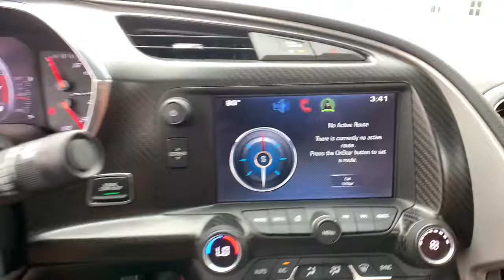2015 Chevrolet Corvette Denver, Lakewood, Wheat Ridge, Englewood, Littleton, CO F5000052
Crystal Red Tintcoat Used 2015 Chevrolet Corvette available in Denver, Colorado at Medved Chevrolet Cadillac. Servicing the Lakewood, Wheat Ridge, Englewood, Littleton, CO area.

11001 West I-70 Frontage Road N

Every Pre-Owned Vehicle Under 100,000 Miles Comes With A Free Lifetime Powertrain Warranty!!!brbr2015 Chevrolet Corvette This Vehicle Comes With The Following Features And Options : Memory Package, Preferred Equipment Group 2LT (2LT Interior Trim, Auto-Dimming Inside Frameless Rearview Mirror, Body-Color Outside Heated Power-Adjustable Mirrors, Bose Advanced 10-Speaker Audio System Feature, Cargo Net, Head-Up Display, Heated & Vented Driver & Passenger Seats, Power Lumbar/Bolster Seat Adjusters, Theft Deterrent System, and Universal Home Remote), 18 x 8.5 Fr & 19 x 10 Rr 5-Spoke Wheels, 2.41 Limited-Slip Rear Axle Ratio, 4-Wheel Disc Brakes, 8-Way Driver & Passenger Seat Adjusters, 9 Speakers, ABS brakes, Air Conditioning, Alloy wheels, AM/FM radio: SiriusXM, Automatic temperature control, Bose Premium 9-Speaker Audio System Feature, Bumpers: body-color, Carbon Fiber Instrument Panel Interior Trim, Compass, Convertible roof lining, Delay-off headlights, Driver door bin, Driver vanity mirror, Dual front impact airbags, Dual front side impact airbags, Electronic Stability Control, Emergency communication system, Exterior Parking Camera Rear, Four wheel independent suspension, Front anti-roll bar, Front Bucket Seats, Front Center Armrest, Front dual zone A/C, Front reading lights, Fully automatic headlights, Glass rear window, GT Bucket Seats, Heated door mirrors, High-Intensity Discharge Headlights, Illuminated entry, Leather Shift Knob, Leather steering wheel, Low tire pressure warning, MP3 decoder, Mulan Perforated Leather Seating Surfaces, Occupant sensing airbag, Outside temperature display, Panic alarm, Passenger door bin, Passenger vanity mirror, Power convertible roof, Power door mirrors, Power driver seat, Power passenger seat, Power steering, Power windows, Premium audio system: Chevrolet MyLink, Radio data system, Radio: Chevrolet MyLink Audio System, Rear anti-roll bar, Rear window defroster, Remote keyless entry, Remote Vehicle Starter System, Speed control, Speed-sensing steering, Spoiler, Sport steering wheel, Steering wheel mounted audio controls, Tachometer, Telescoping steering wheel, Tilt steering wheel, Traction control, Trip computer, Variably intermittent wipers, and Voltmeter. Bluetooth, Hand-Free connection, Backup Camera, Cruise Control, Keyless Entry, Power Locks, Power Windows, Heated Seats, Leather Seats, High Performance Tires, Remote Start, Located In Wheat Ridge, 2LT Interior Trim, Auto-Dimming Inside Frameless Rearview Mirror, Body-Color Outside Heated Power-Adjustable Mirrors, Bose Advanced 10-Speaker Audio System Feature, Cargo Net, Head-Up Display, Heated & Vented Driver & Passenger Seats, Memory Package, Power Lumbar/Bolster Seat Adjusters, Preferred Equipment Group 2LT, Theft Deterrent System, Universal Home Remote.brbr16/29 City/Highway MPG Stingray 2LT